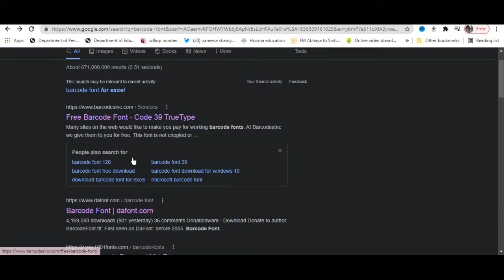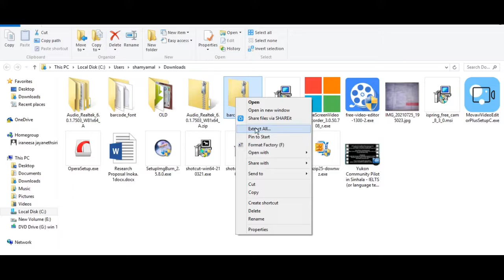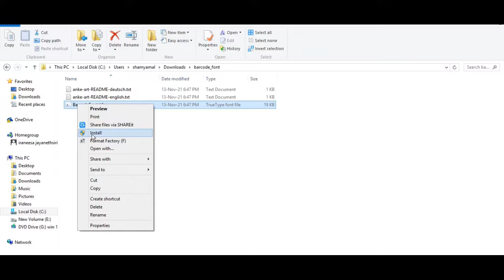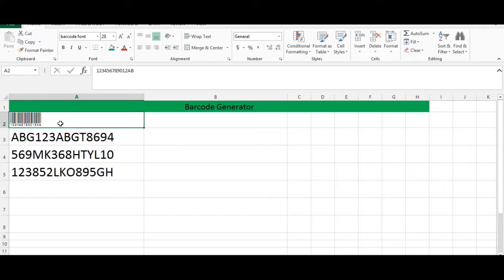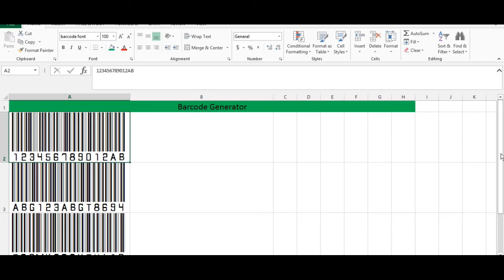How to Create Barcodes in Excel using barcode font Sinhala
💛 Good luck my friends if you like my channel